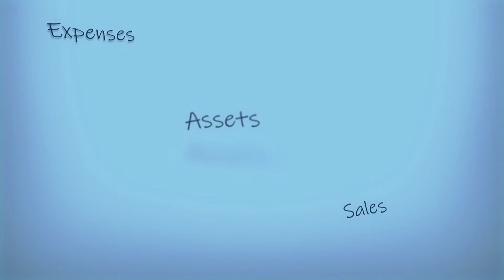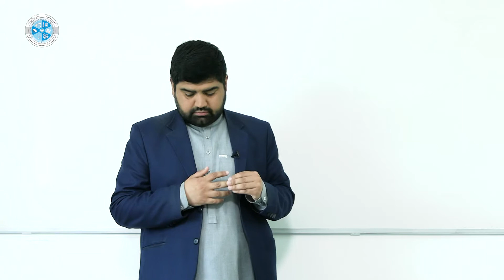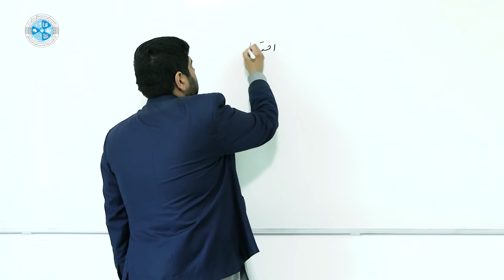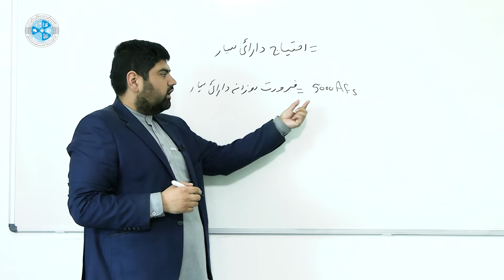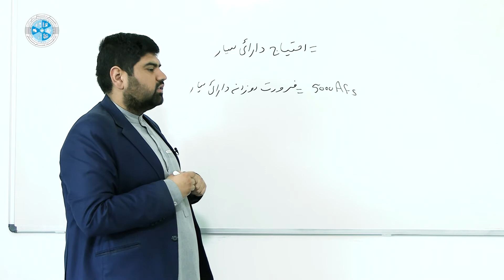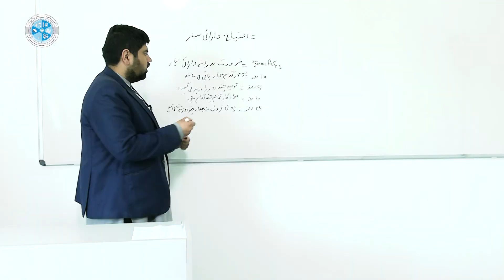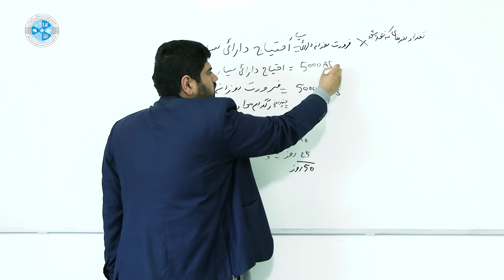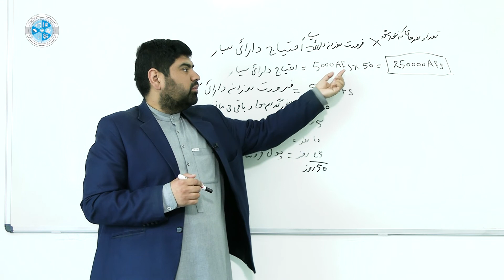Financial Management – Lesson 26 | مدیریت مالی – درس ۲۶ – ادامه اهداف پلان گذاری مالی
رشته: محاسبه
صنف: چهاردهم
سمستر: دوم
مضمون: مدیریت مالی
موضوع: ادامه اهداف پلان گذاری مالی
استاد: منصورالدین معراج

Faculty: Accounting
Class: 14th
Semester: 2nd
Subject: Financial Management
Teacher: Mansoorddin Meraj